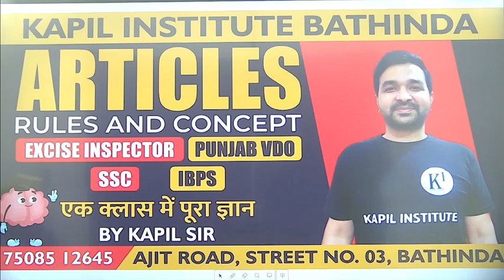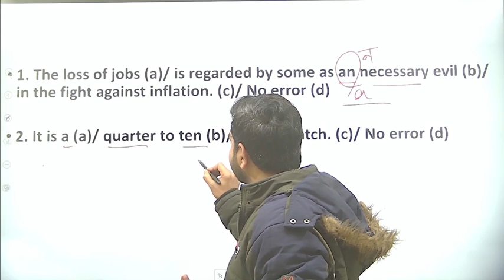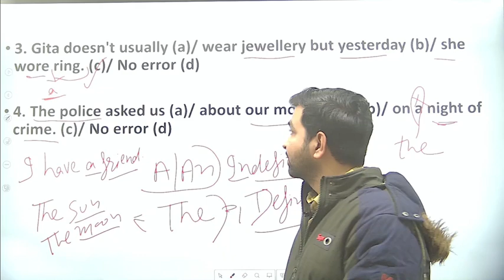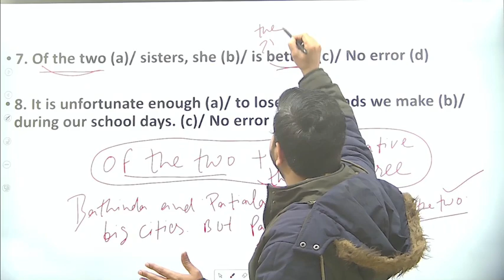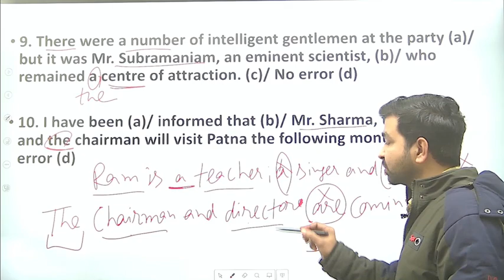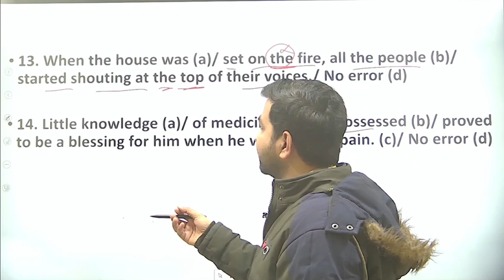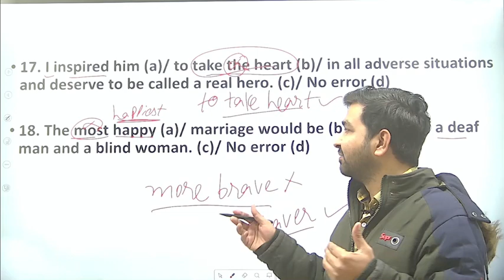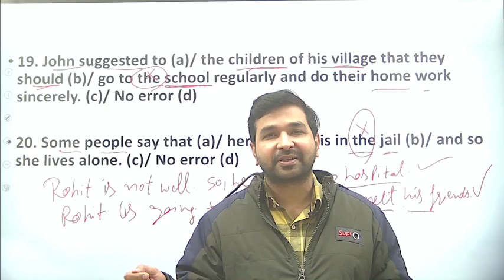ARTICLES 1 / ENGLISH GRAMMAR/ LEARN ENGLISH/ IELTS/ BANKING/ GOVT JOBS/ BANK/ SSC / STATE EXAMS